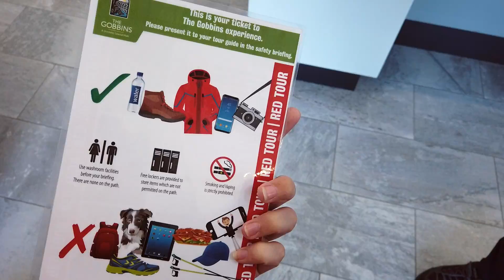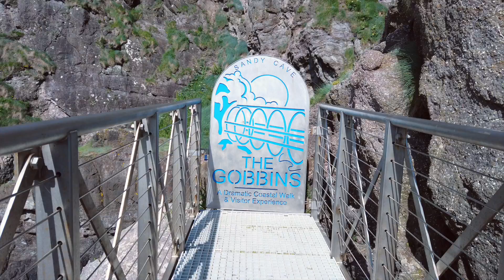The Gobbins Costal Cliff Path Tour, Northern Ireland | Jenny E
The Gobbins costal cliff path, Northern Ireland... epic cliffs, gorgeous puffins, lots and lots of sea birds and the super cool tubular bridge.

Open to see more, my links are below...

(for if you like pictures of flowers and occasionally me)

(to keep up to date with me and see when I post a video, I'm trying to get better about posting about my life, I promise!... lets face it its pretty much cat pictures)